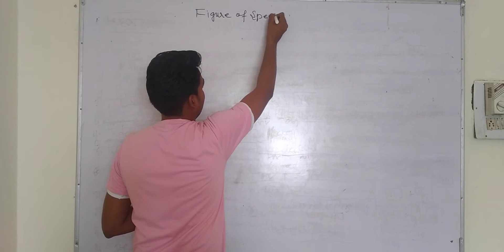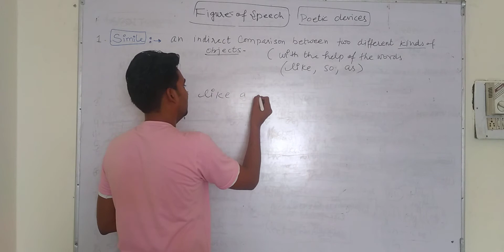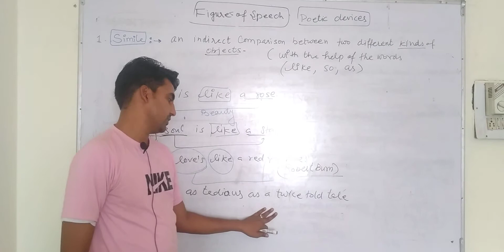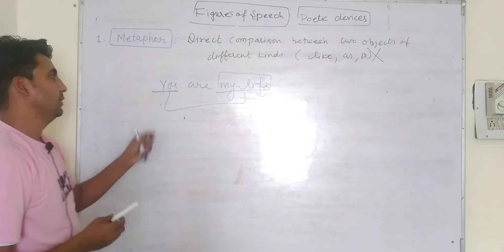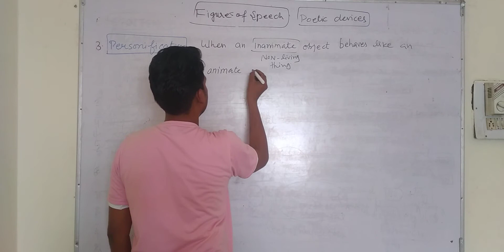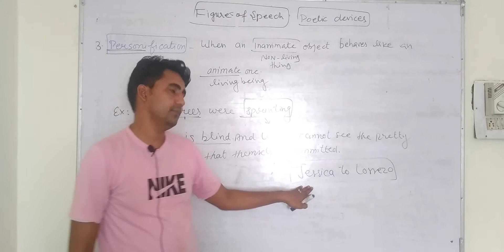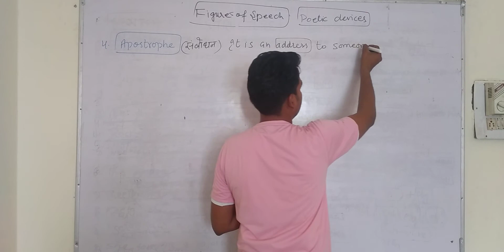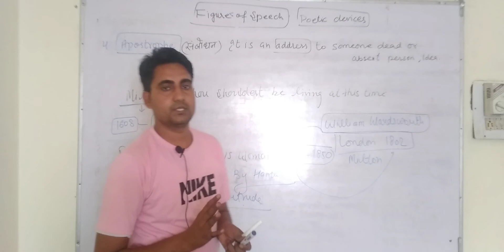30 April 2021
Figures of Speech , Simile , metaphor, personification and Apostrophe by Ravi sir